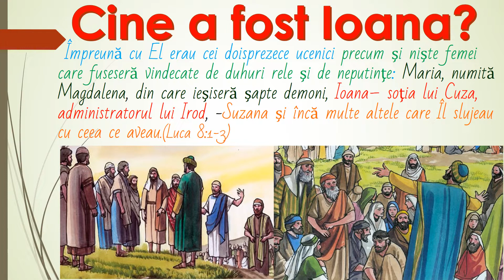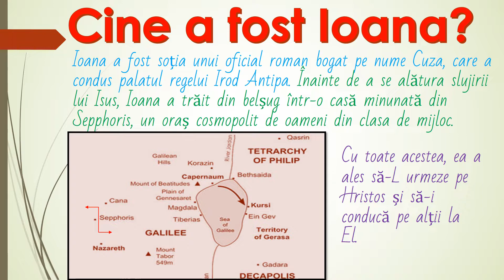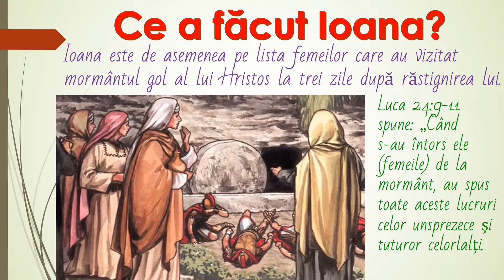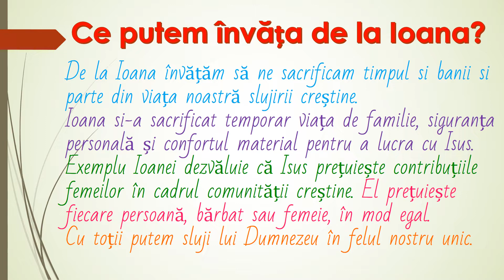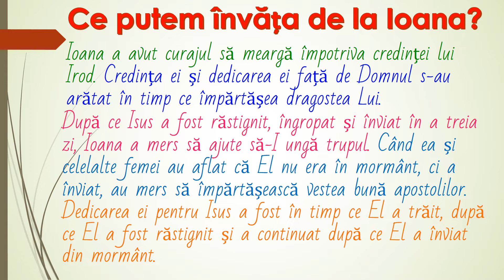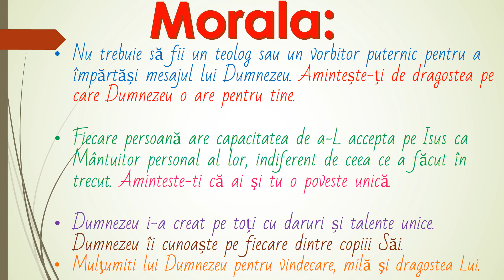IOANA - Femeile din Biblie mp4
Femeile din Biblie-Ioana
Cine a fost Ioana? Ioana este menționată doar în două versete din Biblie. Cu toate acestea, ea a avut un rol important în Scriptură și în împărtășirea mesajului lui Dumnezeu.
Împreună cu El erau cei doisprezece ucenici precum şi nişte femei care fuseseră vindecate de duhuri rele şi de neputinţe: Maria, numită Magdalena, din care ieşiseră şapte demoni,  Ioana– soţia lui Cuza, administratorul lui Irod –, Suzana şi încă multe altele care Îl slujeau cu ceea ce aveau.(Luca 8:1-3)